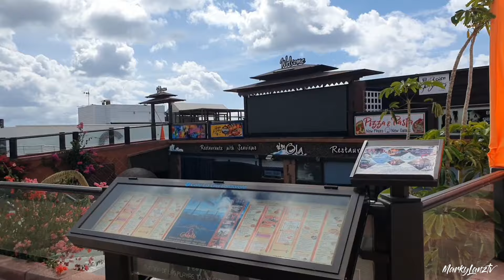Vlog 176| Puerto del Carmen Lanzarote.Spain (April.15.2021)